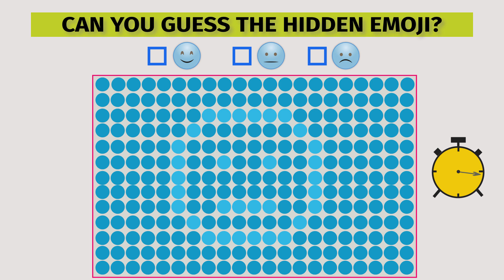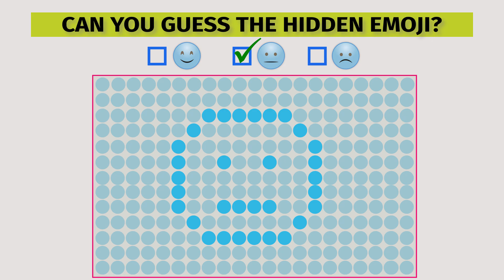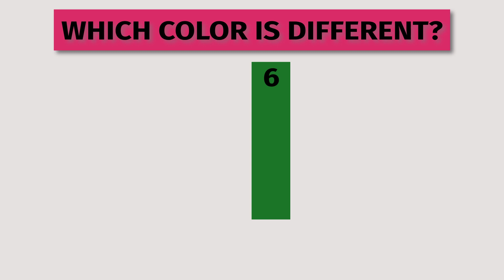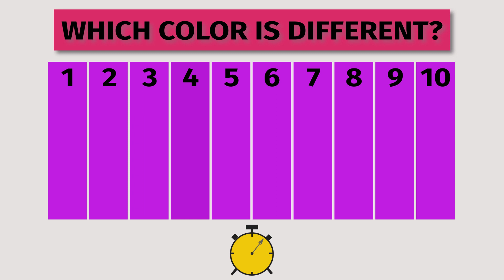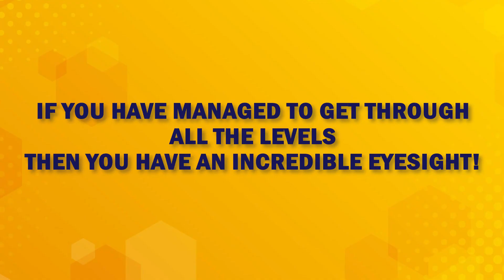HOW GOOD ARE YOUR EYES? | BRAIN GAMES and EYE TESTS to Challenge Your Vision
Have you ever wondered how good your eyes Are?
Are you brave enough to take this challenge? 97% fail these easy brain games and eye tests (color blind tests). Will you? Let's find out:

Did you manage to get through all the Levels to reach Superhuman level? Well done! Which one of these did you like the most?